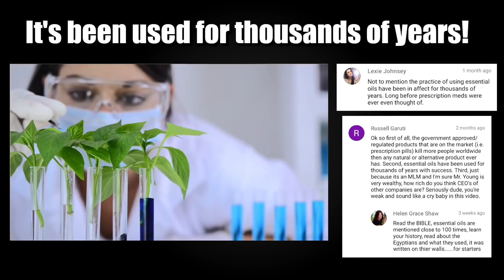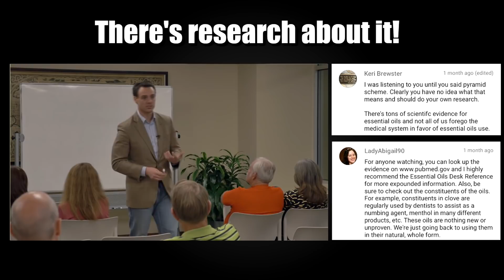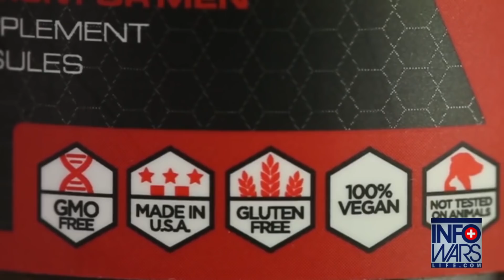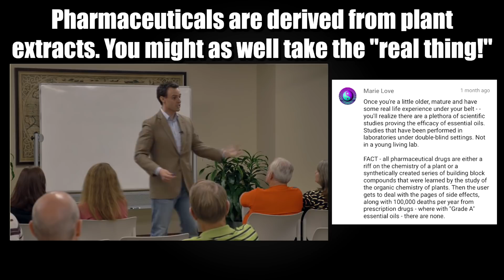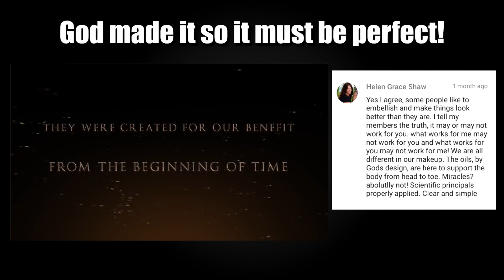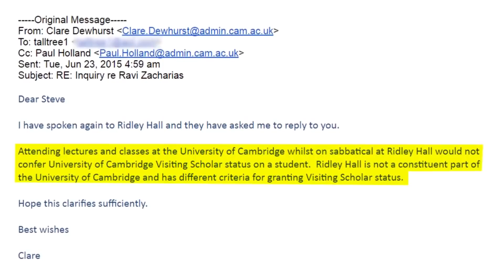7 Common Arguments for Alternative Medicine DEBUNKED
7 Common Arguments for Alternative Debunked

Alternative medicine proponents argue for their viewpoints in similar ways to religious apologists. Their arguments are just as ill-informed and irrational as any religious fundamentalist’s. So, debunking them takes little more than basic critical thinking skills and a little understanding of how drugs are researched and regulated. Naturopathy is pseudoscience, essential oils don’t work, homeopathy is a scam, the supplement industry is bogus, and the terrible arguments their proponents present are definitely no help.

The claims I debunk are as follows:
1. There are no side effects
2. I’ve experienced it and it works
3. It's been used for thousands of years
4. There’s research about it
5. Big pharma is all about money and alternative medicine isn’t
6. Pharmaceuticals are derived from plant extracts, so you might as well take the “real thing”
7. God made it so it must be the perfect medicine